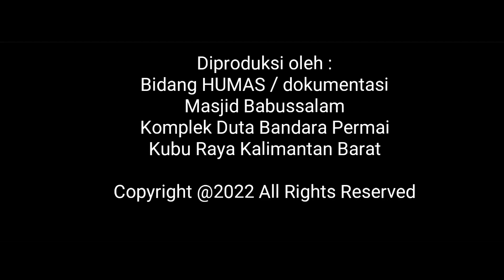Kuliah Subuh Bagian Kedua bersama Bpk Ustadz Muhammad Yusuf PONTREN MATHLAUL ANWAR Pontianak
KULIAH SUBUH Bagian Kedua bersama Bpk Ustadz  Muhammad Yusuf dari Pondok Pesantren MATHLAUL ANWAR Jl.Pak Benceng Pontianak.  Dalam penyampaian tausyiahnya di dampingi oleh Bpk Ustadz H.Ahmad Farhan ,Ketua Masjid Babussalam Komplek Duta Bandara Kubu Raya Kalimantan Barat

Hari  Ahad  4 September 2022 M /  07 Shafar 1444 H

Setelah tausyiah subuh kemudian dilanjutkan doa bersama, bersilaturahmi dan menikmati jamuan Coffee Morning.  Alhamdulilah.

Terima kasih kepada Bapak Subari SH dan Mas Nur Rohim yang menjadi donatur atau sponsor jamuan Coffee Morningnya